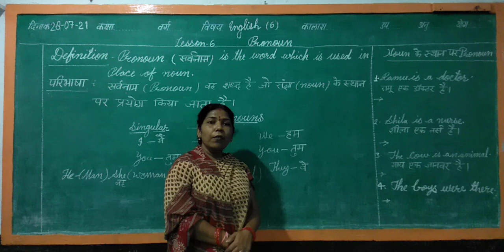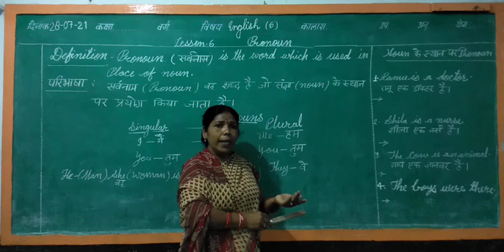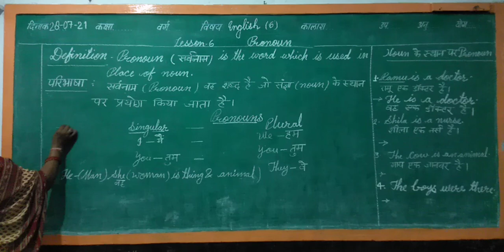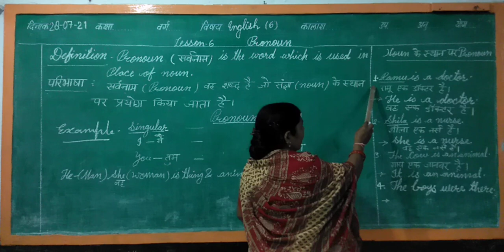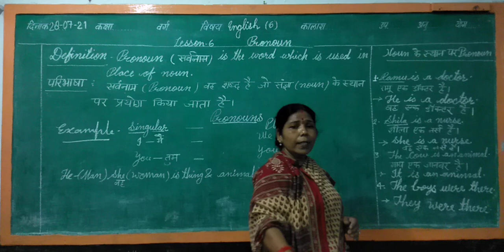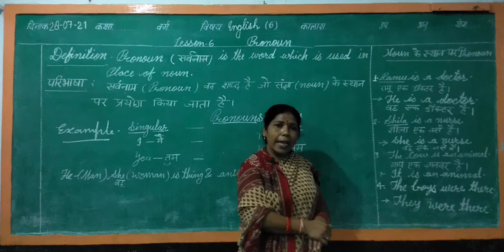Class -4th Subject English Pranoun (Video -7) 28.07.2021